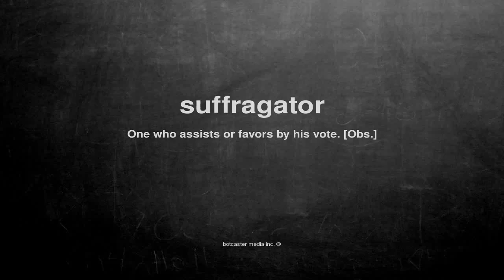What does suffragator mean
What does suffragator mean in English?